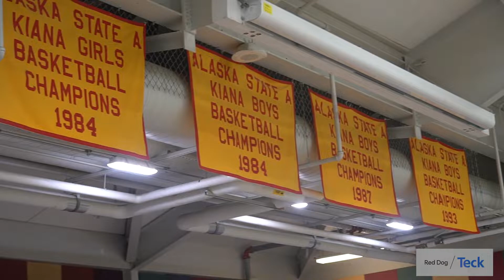Midnight Sun Basketball: Kotzbue & Kiana